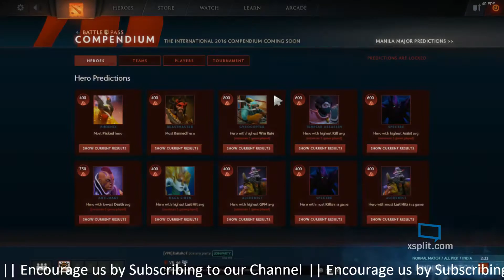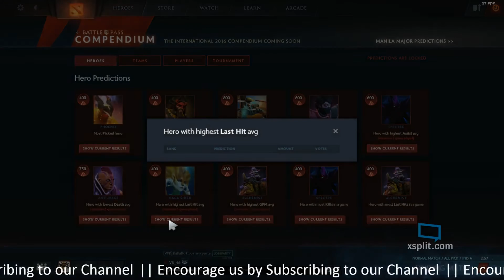Manila Major Prediction Status Checking, Dota2 The International 6, 2016 Battle Pass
Come and have a look at Status of some of our predictions for Manila Major compendium.